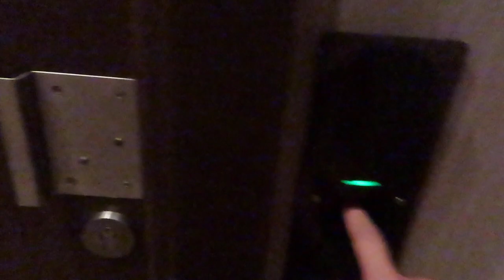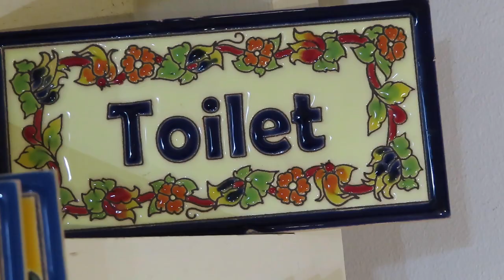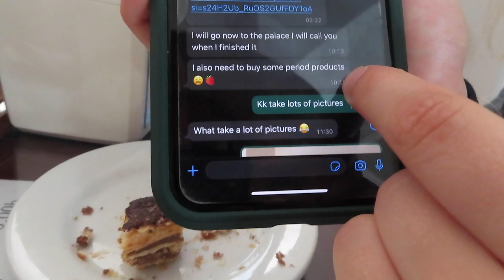SEVILLA VLOG: pretty palaces, plazas y personas 🌿✨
Summer Series part 4: Seville, Spain